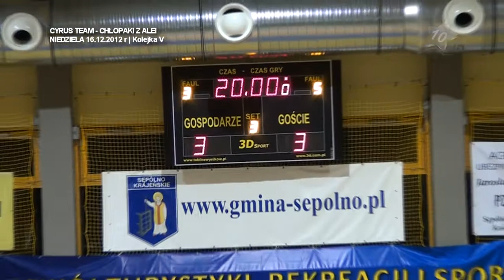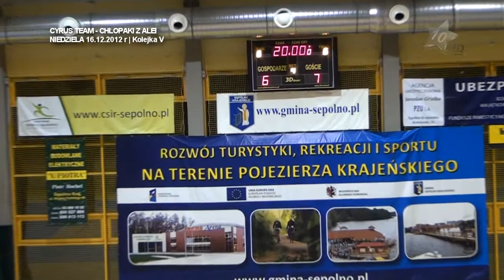II Edycja Sępoleńskiej Ligi Halowej 16/12/2012 Cyrus Team vs Chłopaki z Alei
Cyrus Team vs Chłopaki z Alei  WYNIK 6:7
MATERIAŁ PRAWNIE CHRONIONY. MTK 2012 WSZELKIE PRAWA ZASTRZEŻONE